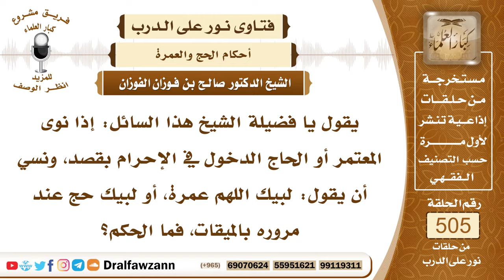7587- حكم من ترك التلبية بالنسك عند الميقات - الشيخ صالح الفوزان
"7587- يقول يا فضيلة الشيخ هذا السائل: إذا نوى المعتمر أو الحاج الدخول في الإحرام بقصد، ونسي أن يقول: لبيك اللهم عمرة، أو لبيك حج عند مروره بالميقات، فما الحكم؟
الجواب: الجواب: إذا نوى عند الميقات الدخول في النسك كفى هذا، وأما التلفظ بالتلبية فهذا سنة، إن حصل ففيه أجر وخير، وإن لم يحصل فليس بلازم، المدار على النيات: «إنما الأعمال بالنيات، وإنما لكل امرئ ما نوى»، فإذا نوى الدخول في النسك عند مروره بالميقات بقلبه كفى هذا.
السيرة الذاتية:
للاشتراك في قناة الشيخ صالح الفوزان

14_ الشيخ محمد أمين الشنقيطي
يتيوب

15_سماحة المفتي عبد العزيز آل الشيخ
 يوتيوب

رئيس الفريق
لمشروع كبار العلماء